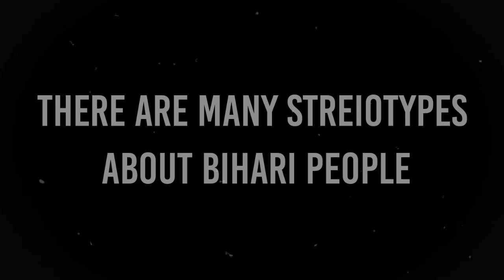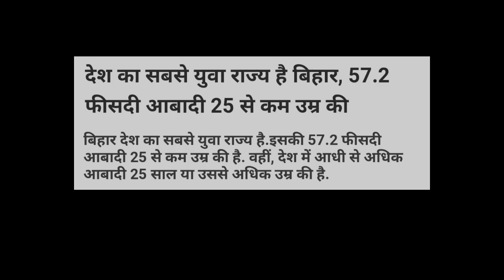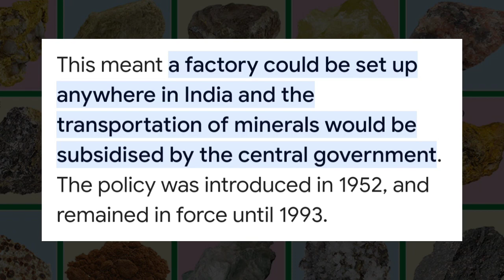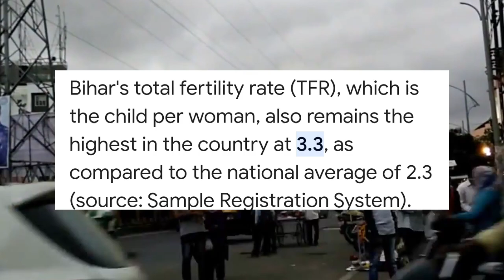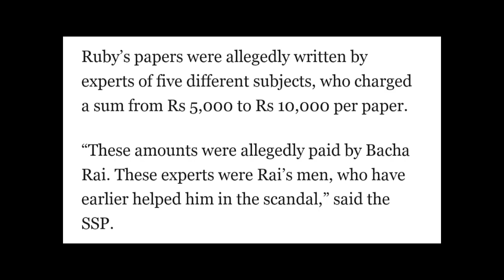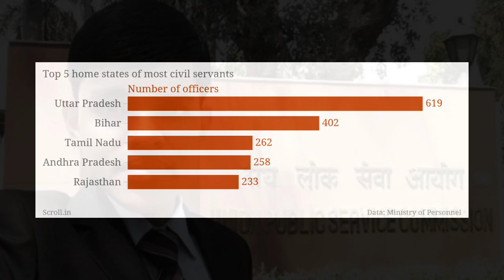Why Bihar Have a Bad Reputation? | what is wrong with bihar | Bihar Case Study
I hope guys video achcha laga hoga... sorry.. video kaafi late ayaa hai kiuki bhot problem ho raha hai video banane mai.. internet ka.. issue, mobile se hi edit karta hu.., voice over.. etc.. kaafi.. problem hota hai.. but.. try karta hu.. apna best du..

agar or kuch puchna hai toh Instagram pe dm kar d ena

id-  @i_abhi9289_

Your queries--

bihar
case study of bihar
bihar case study
case study on bihar
bihar news
case study of bihar flood
case study
study iq
case study of poverty in bihar and up
history of bihar
bihar politics
bihari
bihar state case study
bihar case study in hindi
bihar complete case study
bihar state case study in hindi
bihar state
business case study
economy of bihar
problems in bihar
why bihar is so poor
why up bihar backword
how to fix bihar?
problems of bihar